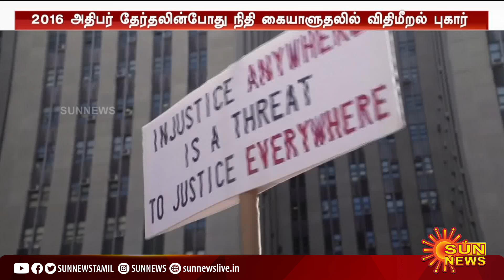Donald Trump Arrest | அமெரிக்க முன்னாள் அதிபர் டொனால்டு டிரம்ப் அதிரடி கைது..நடந்தது என்ன? | SunNews